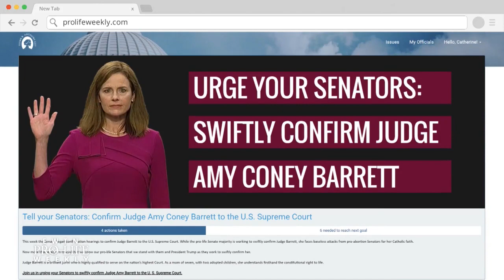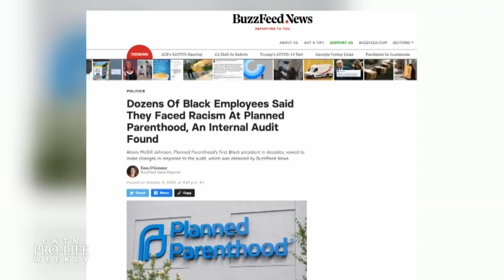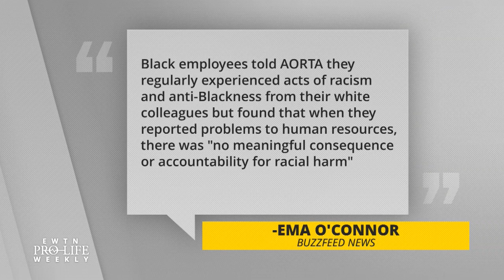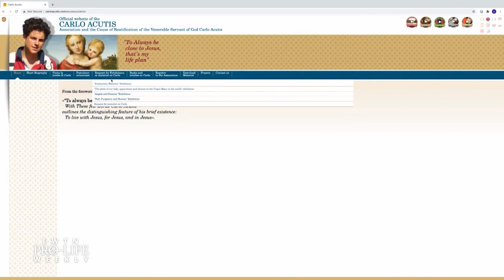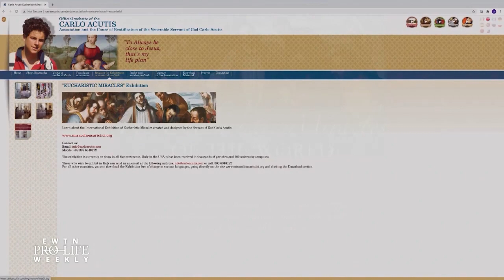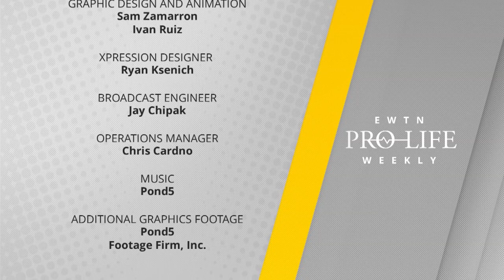EWTN Pro-Life Weekly 2020-10-16 | Full Episode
Supreme Court nominee Amy Coney Barrett faced the camera, questions, and the Senate Judiciary Committee this week – we examine the Roe v. Wade questions that Senators raised and questions involving her Catholic faith. Hear from Nicole Garnett, Amy Coney Barrett’s longtime friend and colleague, and Susan B. Anthony List President Marjorie Dannenfelser. As Representative Dan Lipinski prepares to depart Congress, the Catholic congressman reveals what’s it like to be a pro-life Democrat in a Trump presidency and under Nancy Pelosi’s House leadership. A new internal audit reveals discrimination inside of Planned Parenthood – Catherine Hadro ‘Speaks Out’. And we tell you about a pro-life connection with the first Millennial to be beatified – Blessed Carlo Acutis.